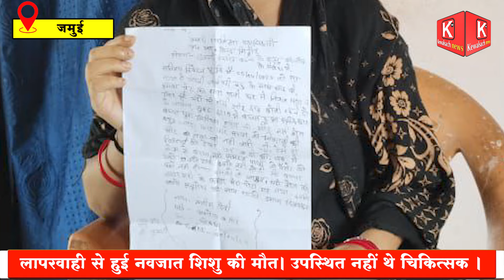लापरवाही से हुई नवजात शिशु की मौत।|| Death of a newborn baby due to negligence.